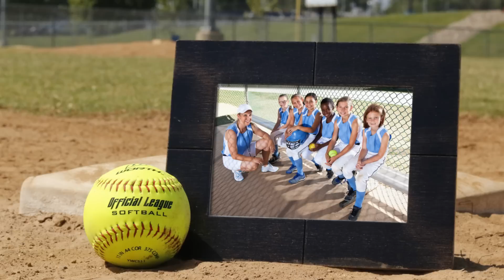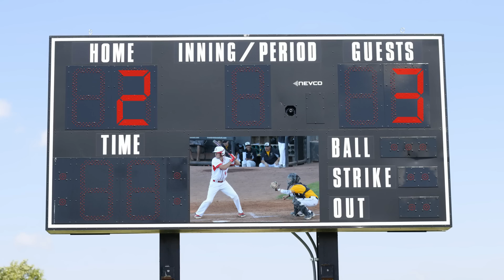Baseball and Softball Frames for ProShow Gold and Producer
This Style Pack for ProShow Gold and Producer is available only